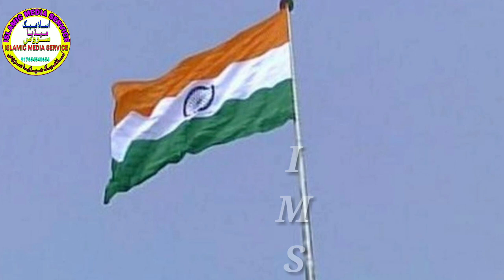🇮🇳15 August Special | 🇮🇳 Yaume aazadi ka 70वाँ Saal hamara h | 🇮🇳🇮🇳By ISLAMIC MEDIA SERVICE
ISLAMIC MEDIA SERVICES

15 august tarana
15 august tarana urdu
15 august ka tarana
15 august tiranga download
15 august tiranga image download
15 august tiranga photo download
15 august tiranga wallpaper download
tarana for 15 august
15 august tiranga hd wallpaper
15 august tiranga hd wallpaper download
15 august tiranga hd image
15 august tiranga hd photo
tiranga pic hd 15 august
15 august tarana in urdu
15 august tiranga name
15 august tiranga photo
15 august tiranga photo hd
15 august tiranga pic
15 august tiranga picture
15 august tiranga jhanda photo
15 august tiranga ka photo
tiranga photo gallery 15 august
tiranga india photo 15 august
15 august tiranga sms
15 august tiranga shayari
15 august tiranga song
15 august tiranga status
15 august tiranga wallpaper shayari
15 august tiranga video
26 january tarana
26 january tiranga download
26 january tiranga image download
tiranga 26 january gif
26 january tiranga hd image
26 january tiranga hd pic
26 january tiranga hd wallpaper
tiranga 26 january hd
26 january ka tiranga
26 january tiranga photo
26 january tiranga pic
26 january 2017 tiranga photo
26 january tiranga video